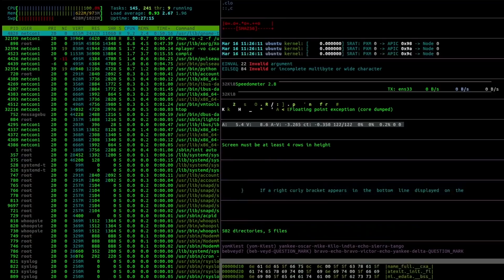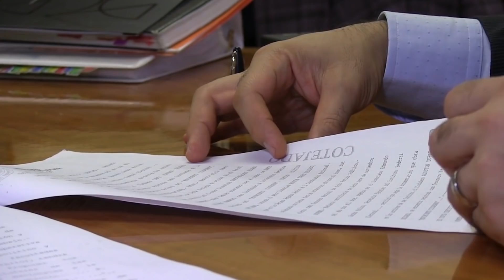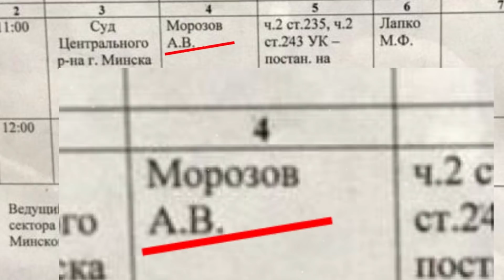Срочно! Кремль СЛИВАЕТ Лукашенко - Бацьку СМЕТУТ "улицей"!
progrigor_1